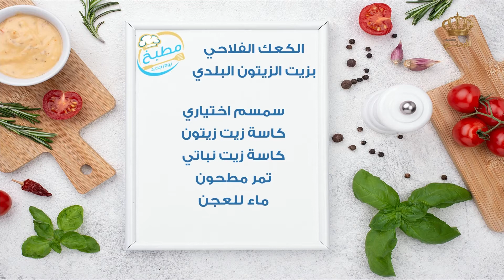الكعك الفلاحي اللذيذ مع أم جمال ..في المهرجان الوطني للزيتون وعرض المنتجات الريفية 😋😍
الكعك الفلاحي اللذيذ مع أم جمال .. خلينا نشوف كيف حضرته في المهرجان الوطني للزيتون وعرض المنتجات الريفية  😋😍